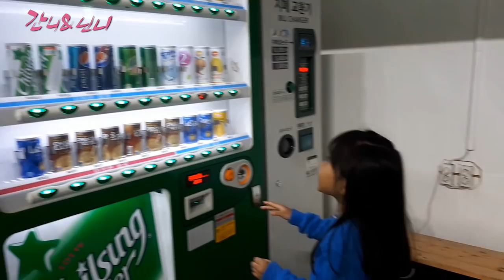[방학 일상영상] 이모네 집에서 1박2일~!! 간니닌니는 이모집에서 뭐하고 놀았을까? (한여름에 스케이트장 레고놀이방 일상영상 브이로그)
간니닌니가 방학을 맞아 이모네집에 놀러갔어요
이모네 집에서 1박 2일있기로 한 간니닌니

한여름에 스케이트장에서 피서!
레고블럭방에서의 놀이

과연 간니닌니는 이모네집에서 뭐하고 놀았을까요?